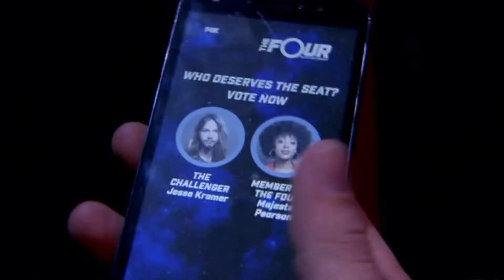The FOUR - Jessie VS MAJESTE - 6-14-2018